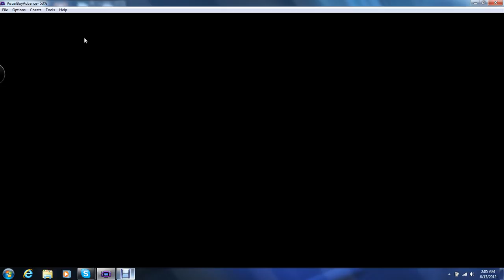Pokemon LeafGreen Ep. 1 - Shut up, Rival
I start my new adventure in the world of Pokemon with my friend, Squirtle.